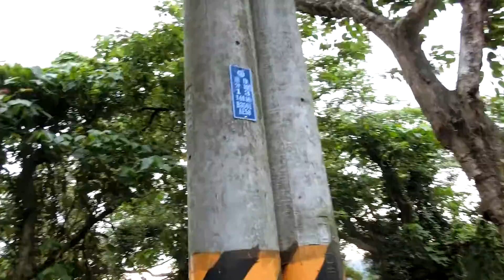Traffic Accident 機車轉彎壓車失敗，犁田到水溝裡面